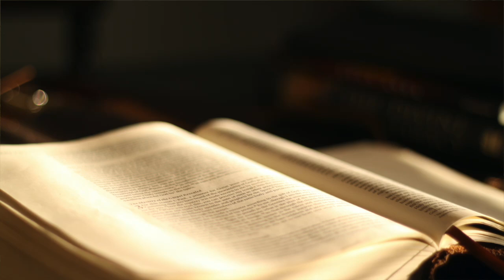The Book of Joel KJV | Audio Bible (FULL)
The Book of Joel | King James Version (KJV) | Audio Bible (FULL)

Listen to the full audio narration of the Book of Joel from the King James Version (KJV) Bible. This powerful prophetic book warns of a devastating locust plague and calls for repentance while also offering a vision of hope and restoration. Joel's message highlights the importance of turning back to God and foretells the outpouring of the Holy Spirit in the last days. Perfect for personal reflection, Bible study, or simply experiencing the beauty of Scripture through listening.

📖 Chapters:

Chapter 1: The Locust Invasion and a Call to Repentance
Chapter 2: The Day of the Lord and God's Promise of Restoration
Chapter 3: The Judgment of Nations and the Blessing of God's People
Let the Book of Joel inspire you to seek God's mercy and embrace His promise of spiritual renewal and restoration.

Separator